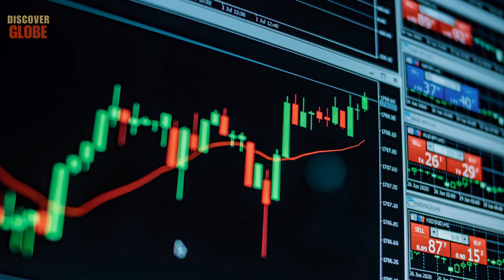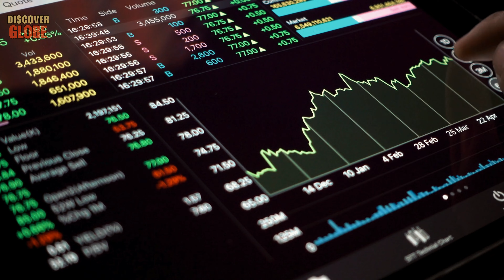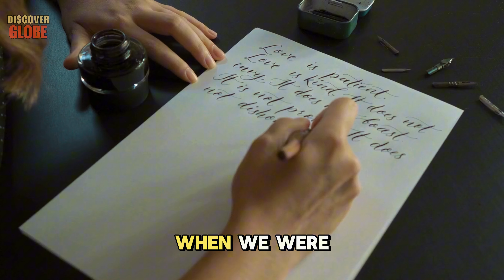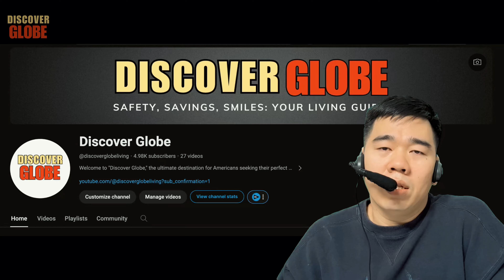80-Year-Olds Share Their BIGGEST Mistakes Before Retirement That NOBODY Is Talking About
80-Year-Olds Share Their BIGGEST Mistakes Before Retirement That NOBODY Is Talking About
Welcome back to Discover Globe! In today's video, we're diving deep into the wisdom of 80-year-olds as they reveal their biggest mistakes before retirement that nobody is talking about. We'll uncover essential insights on retirement income planning, retirement planning, and effective retirement withdrawal strategies. Don't miss out on these valuable lessons that can help you avoid common pitfalls and ensure your financial security. Whether you're just starting to think about retirement or already planning, these retirement income strategies will be crucial for your future.

Key Moments:
00:02 Introducing videos.
03:37, retirement income planning.
06:21, retirement planning.
08:47, biggest mistakes before retirement.
11:57, retirement withdrawal strategies.
14:23, biggest mistakes before retirement.
17:58, retirement income strategies.
20:32, biggest mistakes before retirement.